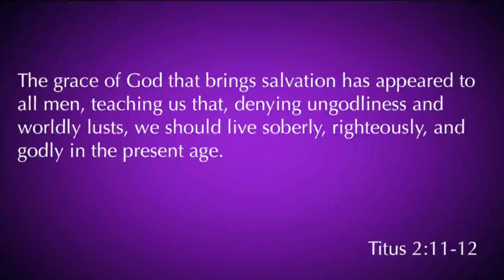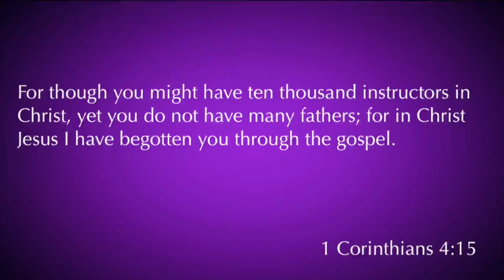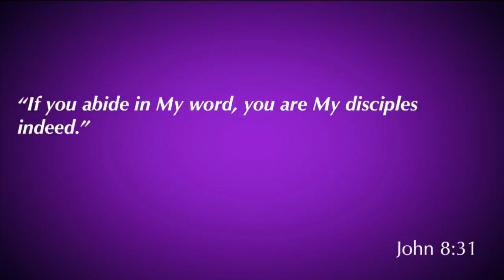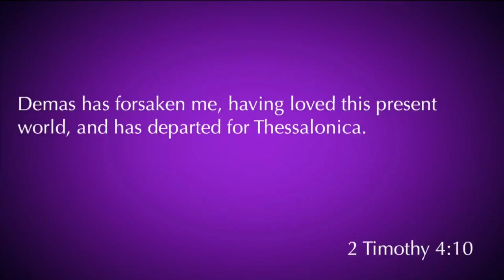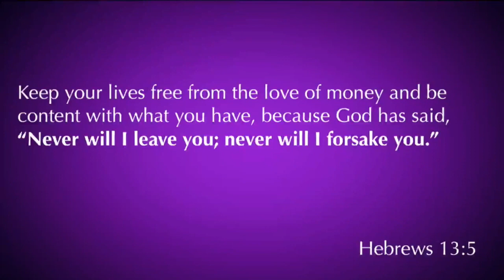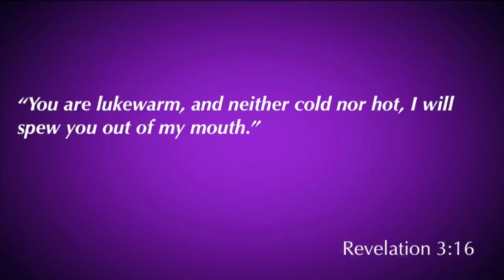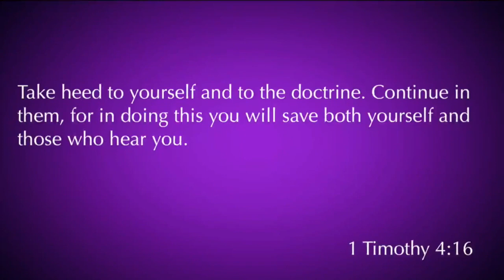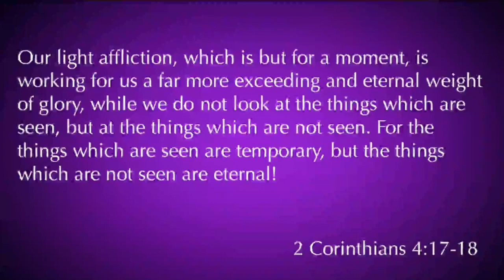Colossians 4:12-18 | Fulfill Your Ministry | 08.04.19